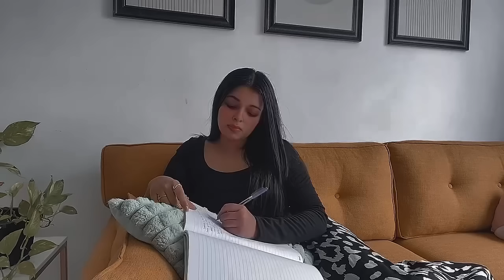මාත් එක්ක නිස්කලංක උදෑසනක් ගත කරන්න ☀️🍉☕️🧿vlog